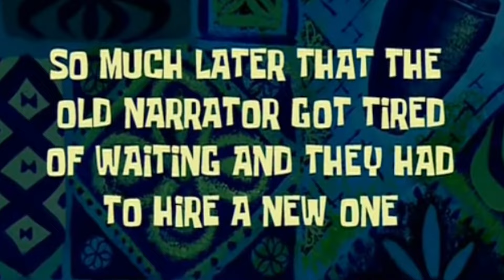RAPID LORD EXPLOSION MURDER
hectic end game.exe

Rapid Bakugo is top 5 easily

SOCIALS!